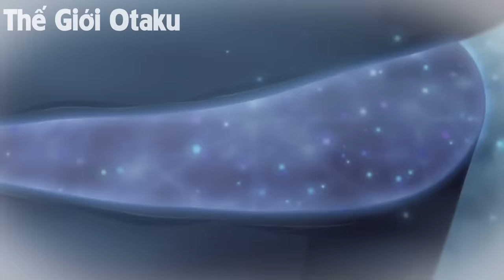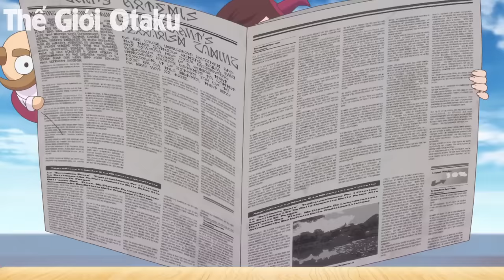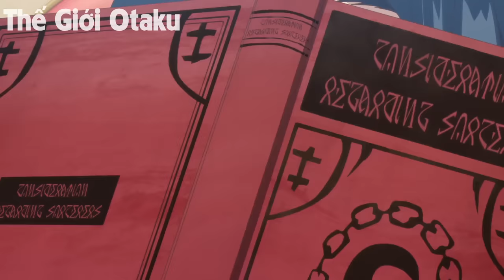ALL IN ONE | Bị Con Người Khinh Bỉ Nhưng Lại Tiềm Ẩn Sức Mạnh Tối Thượng | Tóm Tắt Anime